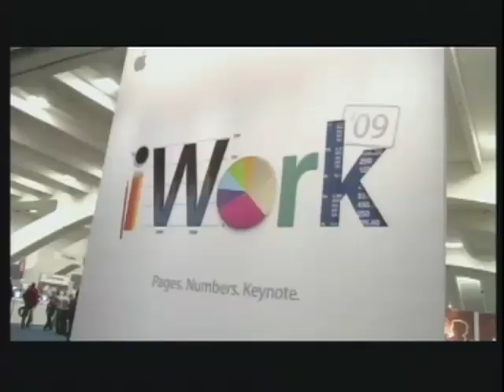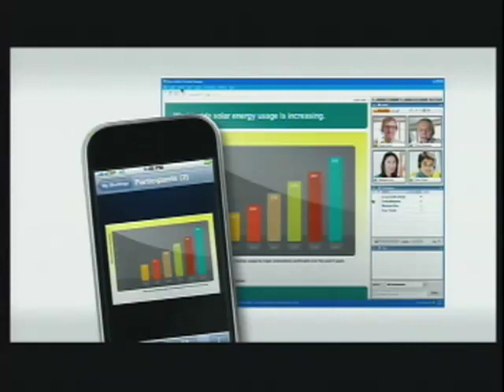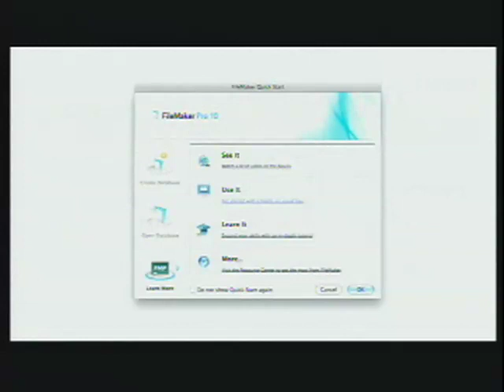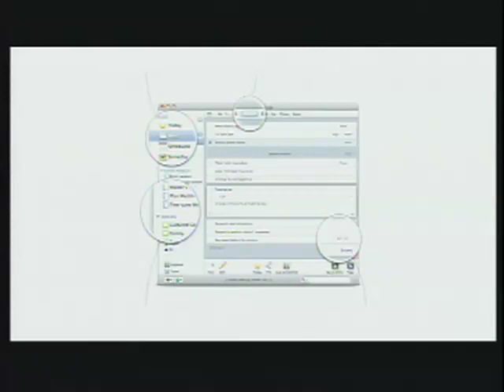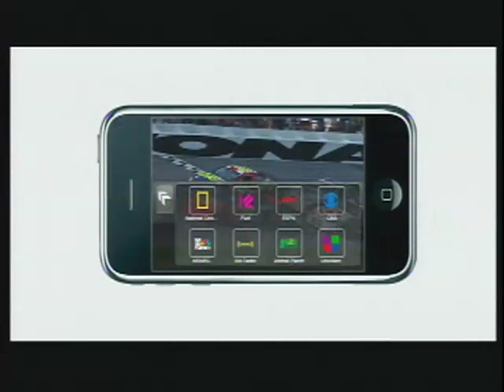Macworld Expo 2009: Best of Show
Every January, Macworld's editors scour the show floor at Macworld Expo to find the hottest products making their debut at the trade show. This year, we chose nine products worthy of receiving a Macworld Best of Show award.